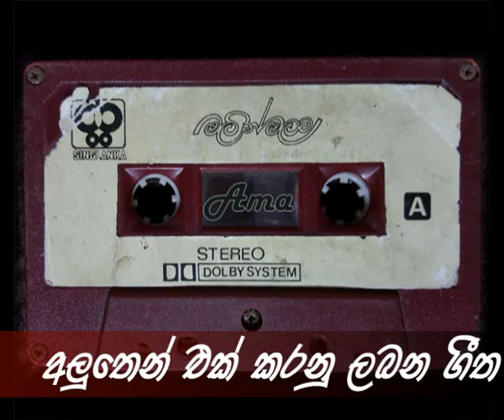අවපස අහසට - සුනිල් එදිරිසිංහ - Awapasa Ahasata - Sunil Edirisinha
අවපස අහසට - සුනිල් එදිරිසිංහයන් ගේ "මලින් මලට" කැසට්පටයෙන්.
විශේෂ ස්තුතිය - උදාන අරුනළු දිසානායක.

මෙම ගීත තමයි මෙම ඇල්බමයේ තියෙන්නේ
01 චන්ද්‍ර මණ්ඩලේ
02 අහසින් පොළොවට
03 මල් වට්ටියක් වෙන්දේසියක්
04 නෙතේ කඳුළු
05 වනේ වනපල
06 මලින් මලට
07 නිදුකාණනි
08 පැන මඩ කඩිති
09 අවපස අහසට
10 රෑ වැඩ මුරය
11 දරමිටි බැඳගෙන
12 මලට සුවඳ සේ
භාවිතයෙන් ඉවත්වී ගොස් විනාශ වීමට තිබුන කැසට් පටවල ඇති ගීත නව පරපුරට ශ්‍රවනය කිරීම සදහා නැවත ඩිජිටල් තාක්ෂණයෙන් සංරක්ෂණය  කිරීමේ උත්සාහයකි මේ. නිකම්ම ප්ලේ කර කොම්පියුටරයෙන් රෙකෝඩ් කිරීමට වඩා වැඩි කාර්යයක් කිරීමට සිදුවේ. ගීතයෙන් ගීතයට හෙඩ් ක්ලීන් කිරීම. සවුන්ඩ් බැලන්ස් කිරීම. රෙකෝඩ් කිරීමට පෙර සම්පුර්ණ කැසට් පටය කිහිප වතාවක් වාදනය කිරීම ආදිය කිරීමට සිදුවේ. එබැවින් නොමිලේ ලබාදෙන මේ ගීත තවත් පාර්ශවයකට කිසිම අපහසුවකින් තොරව විකිණීම සඳහා නොවේ. හැකියාවක් ඇතිනම් සැමවිටම ඔරිජිනල් ගී තැටි මිලදී ගන්න.

Dolby ඔෆ් කරලා රිප් කරපු නිසා පොඩි hiss නොයිස් එකක් එනවා. නමුත් රස විඳින්න ගැටළුවක් වෙන එකක් නැහැ.

අවශ්‍ය අය මෙතනින් ඩවුන්ලෝඩ් කර ගන්න.  පාස්වර්ඩ් යොදා ඇත ඉන්බොක්ස් පණිවිඩයක් මගින් විමසන්න